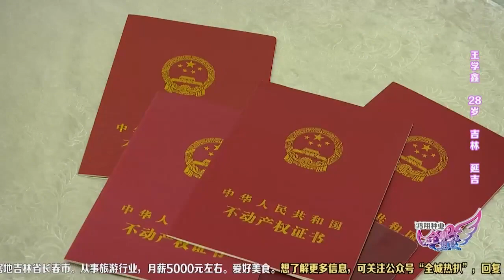小伙有6套房，姑娘有4套房，相亲一顿神侃把全场听晕了｜全城热恋